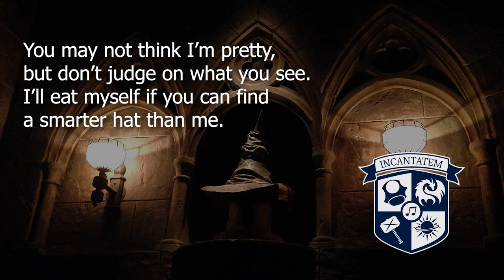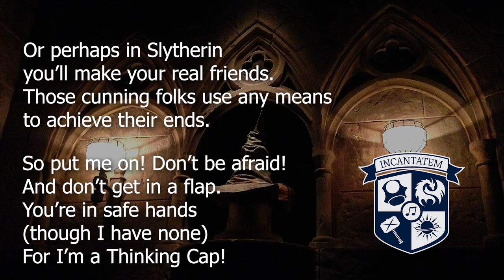The Sorting Hat's Song — Harry Potter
Our a cappella interpretation of the Sorting Hat's song from HARRY POTTER AND THE PHILOSOPHER'S STONE by J.K. Rowling.

Lyrics by: J.K. Rowling
Composed by: Mark Barron
Arranged by: Allison Alexander (Incantatem)
Recorded and mixed by: Jordan Phillips (Incantatem)
Video editing by: Allison Alexander (Incantatem)
Photo by Chad Sparkes / Flickr

Lyrics

Oh you may not think I'm pretty,
but don't judge on what you see.
I'll eat myself if you can find
a smarter hat than me.

You can keep your bowlers black,
your top hats sleek and tall,
for I'm the Hogwarts Sorting Hat,
and I can cap them all.

There's nothing hidden in your head
the Sorting Hat can't see,
so try me on and I will tell you
where you ought to be.

You might belong in Gryffindor,
where dwell the brave at heart.
Their daring, nerve, and chivalry
set Gryffindors apart;

You might belong in Hufflepuff,
where they are just and loyal.
Those patient Hufflepuffs are true
and unafraid of toil;

Or yet in wise old Ravenclaw,
if you've a ready mind,
where those of wit and learning
will always find their kind;

Or perhaps in Slytherin
you'll make your real friends.
Those cunning folks use any means
to achieve their ends.

So put me on! Don't be afraid!
And don't get in a flap.
You're in safe hands (though I have none)
for I'm a Thinking Cap!